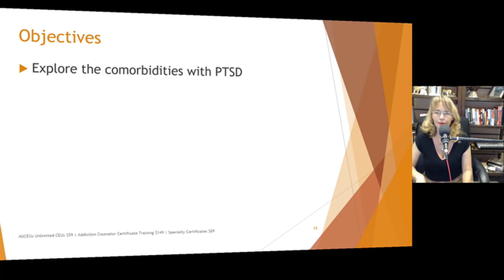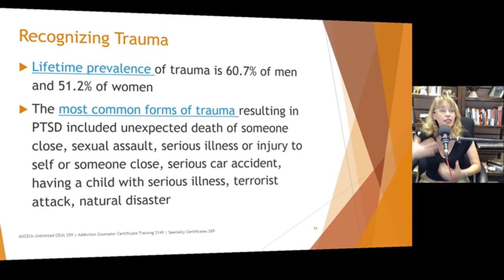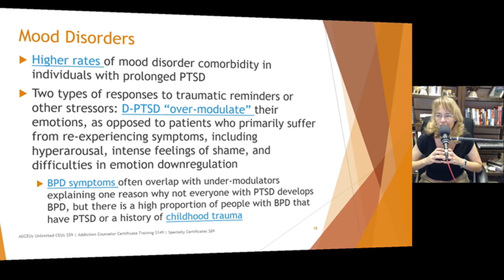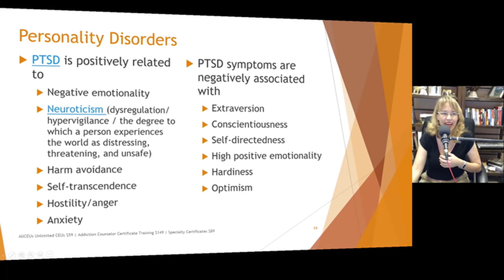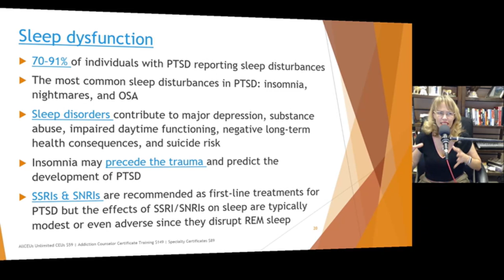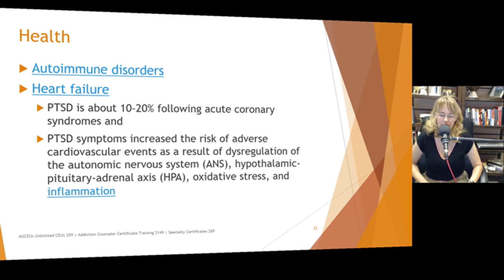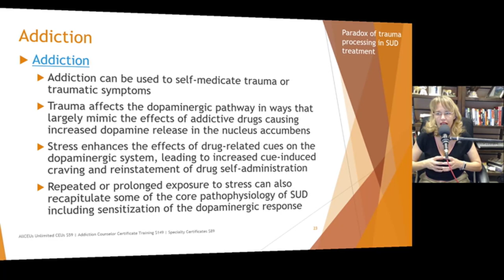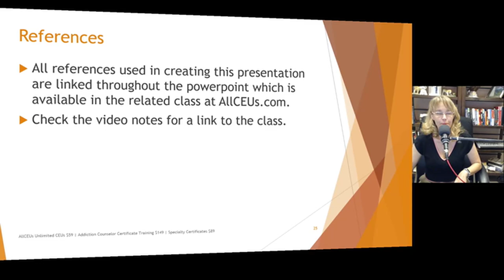PTSD Signs & Adult Health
For $10/month where you get access to my tips for health and wellness and you can text chat with me privately 7 days a week.

PTSD and Adult Health
Dr. Dawn-Elise Snipes
AllCEUs Counselor Education
Objectives
- Explore the comorbidities with PTSD
Recognizing Trauma
- Lifetime prevalence of trauma is 60.7% of men and 51.2% of women
- The most common forms of trauma resulting in PTSD included unexpected death of someone close, sexual assault, serious illness or injury to self or someone close, serious car accident, having a child with serious illness, terrorist attack, natural disaster
Recognizing Trauma
- In complex PTSD, structural abnormalities in the brain seemed to be more extensive than in PTSD and brain activity in complex PTSD seemed to be strikingly different from the brain activity seen in PTSD patients who had experienced only single trauma
- PTSD in 2021
- Pandemic related PTSD
- Intergenerational PTS
- Cultural- PTS
Mood Disorders
- Higher rates of mood disorder comorbidity in individuals with prolonged PTSD
- Two types of responses to traumatic reminders or other stressors: D-PTSD “over-modulate” their emotions, as opposed to patients who primarily suffer from re-experiencing symptoms, including hyperarousal, intense feelings of shame, and difficulties in emotion downregulation
- BPD symptoms often overlap with under-modulators explaining one reason why not everyone with PTSD develops BPD, but there is a high proportion of people with BPD that have PTSD or a history of childhood trauma
Personality Disorders
- PTSD is positively related to
- Negative emotionality
- Neuroticism (dysregulation/ hypervigilance / the degree to which a person experiences the world as distressing, threatening, and unsafe)
- Harm avoidance
- Self-transcendence
- Hostility/anger
- Anxiety
- PTSD symptoms are negatively associated with
- Extraversion
- Conscientiousness
- Self-directedness
- High positive emotionality
- Hardiness
- Optimism

Sleep dysfunction
- 70–91% of individuals with PTSD reporting sleep disturbances
- The most common sleep disturbances in PTSD: insomnia, nightmares, and OSA
- Sleep disorders contribute to major depression, substance abuse, impaired daytime functioning, negative long-term health consequences, and suicide risk
- Insomnia may precede the trauma and predict the development of PTSD
- SSRIs & SNRIs are recommended as first-line treatments for PTSD but the effects of SSRI/SNRIs on sleep are typically modest or even adverse since they disrupt REM sleep
Sleep
- Benzos are not advised because of their risk of tolerance, abuse and worsening of OSA
- Trazodone has been shown to promote sleep and reduce nightmares in PTSD and depressed patients and may be particularly helpful for patients with concurrent alcohol use disorders and OSA
- CPAP therapy has produced small but consistent decreases in PTSD severity at 12 weeks
Health
- Autoimmune disorders
- Heart failure
- PTSD is about 10–20% following acute coronary syndromes and
- PTSD symptoms increased the risk of adverse cardiovascular events as a result of dysregulation of the autonomic nervous system (ANS), hypothalamic-pituitary-adrenal axis (HPA), oxidative stress, and inflammation
Addiction
- Addiction
- Addiction can be used to self-medicate trauma or traumatic symptoms
- Trauma affects the dopaminergic pathway in ways that largely mimic the effects of addictive drugs causing increased dopamine release in the nucleus accumbens
- Stress enhances the effects of drug-related cues on the dopaminergic system, leading to increased cue-induced craving and reinstatement of drug self-administration
- Repeated or prolonged exposure to stress can also recapitulate some of the core pathophysiology of SUD including sensitization of the dopaminergic response

Addiction
- Alcohol
- Psychiatric disorders that are comorbid with AUD, such as PTSD, MDD, and other substance use disorders, may also have underlying neuroimmune mechanisms
- Benzodiazepines
- Opioids
- Opioid pretreatment robustly augments associative fear learning in the amygdala although these changes were not observed when opioids were given after the traumatic event

References
- All references used in creating this presentation are linked throughout the powerpoint which is available in the related class at AllCEUs.com.
- Check the video notes for a link to the class.